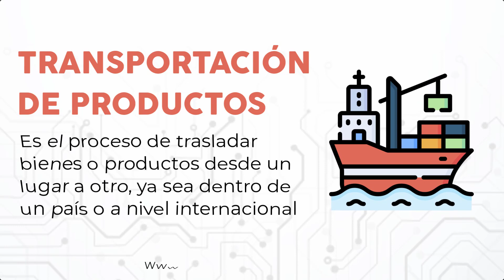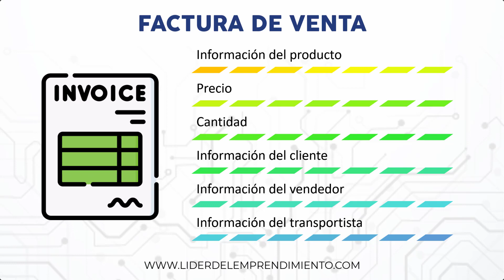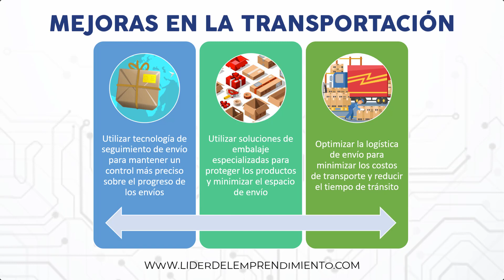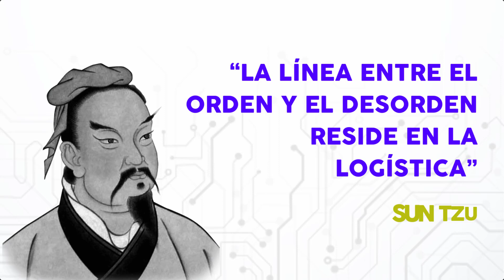Transportación de productos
La transportación de productos es esencial en el mundo de los negocios, ya que permite la distribución de bienes y servicios a nivel local e internacional. Descubre cómo una logística eficiente y un transporte adecuado pueden mejorar la entrega de tus productos y aumentar la satisfacción del cliente. ¡Asegúrate de elegir el mejor método de transporte para tus necesidades y garantiza el éxito de tu negocio!

¡Saludos a todos los interesados en la logística y el transporte de productos! En este video, nos adentraremos en el apasionante mundo de la "Transportación de Productos". Prepárense para explorar cómo este eslabón esencial en la cadena de suministro desempeña un papel crucial en el movimiento de bienes y mercancías en todo el mundo.

La transportación de productos es un proceso complejo que implica la planificación, coordinación y ejecución del movimiento de productos desde su lugar de origen hasta su destino final. Ya sea que estemos hablando de productos manufacturados, materias primas o mercancías, entender cómo funciona este proceso es fundamental tanto para las empresas como para los consumidores.

Comenzaremos por definir qué es la transportación de productos y por qué es una parte vital de cualquier economía moderna. Exploraremos los diferentes modos de transporte, como carretera, ferrocarril, marítimo y aéreo, y cómo cada uno tiene sus ventajas y desafíos específicos.

A lo largo del video, profundizaremos en los aspectos clave de la transportación de productos, como la selección de rutas eficientes, la gestión de inventarios, la importancia de la seguridad y cómo la tecnología ha revolucionado este campo, desde sistemas de seguimiento hasta optimización de rutas.

No podemos dejar de lado la sostenibilidad y la responsabilidad social en la transportación de productos. Hablaremos sobre cómo las empresas están adoptando prácticas más ecológicas y éticas para reducir su impacto ambiental y contribuir a un mundo más sostenible.

Si eres un profesional de la logística, un empresario o simplemente alguien interesado en entender cómo los productos que utilizamos todos los días llegan a nuestras manos, este video te proporcionará información valiosa.

Recuerda que este video se centra en los conceptos fundamentales y la teoría detrás de la transportación de productos, y no en casos de éxito o ejemplos específicos. Nuestro objetivo es proporcionar una visión general completa de este tema crucial.

Gracias por acompañarnos en este emocionante viaje para comprender la transportación de productos y su impacto en nuestra vida cotidiana. ¡Comencemos a explorar el mundo de la logística!

0:00 Introducción
0:15 Envío de productos
0:40 ¿Qué es la transportación de productos?
1:11 Importancia
1:28 El envío de productos
1:57 Elegir a un transportista
2:39 Embalaje de productos
3:22 Documentación de envío
3:40 Factura de venta
4:00 Seguimiento de envío
4:26 Envíos internacionales
5:00 Resolución de problemas
5:58 Mejoras en la transportación